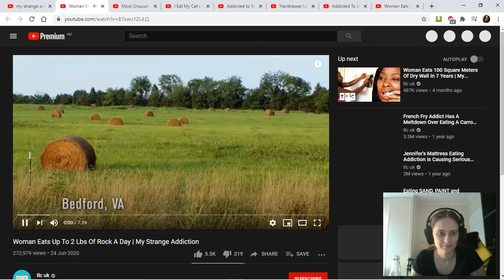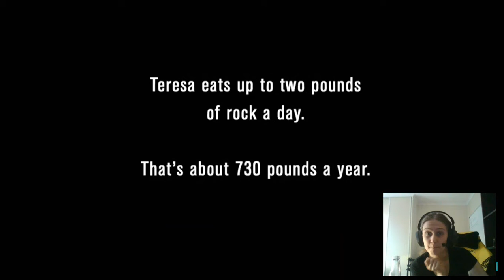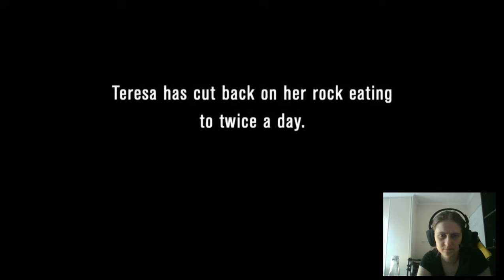Reacting To: My Strange Addiction - Eating Rocks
There are better ways to get your calcium intake.